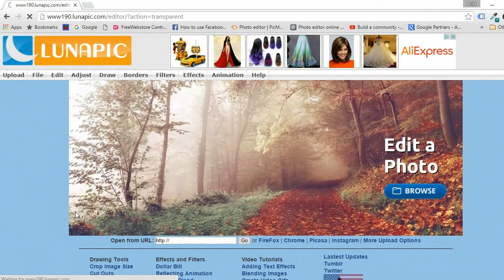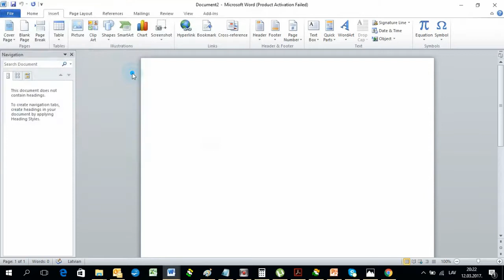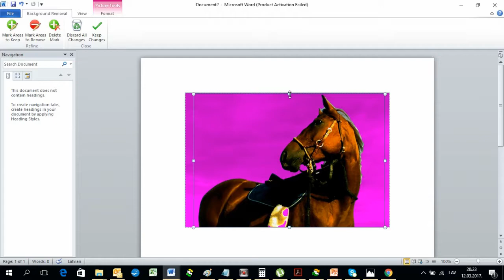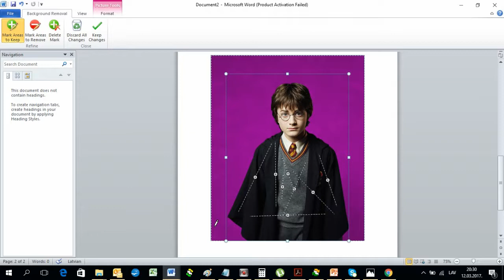How to Remove the Background of a Picture in Word 2010 and Lunapic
Watch how you can remove the background of a picture with Lunapic and MS Word.